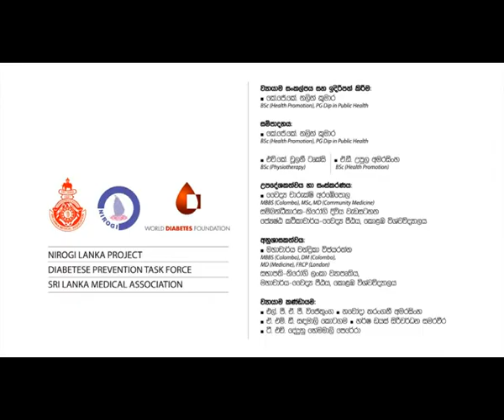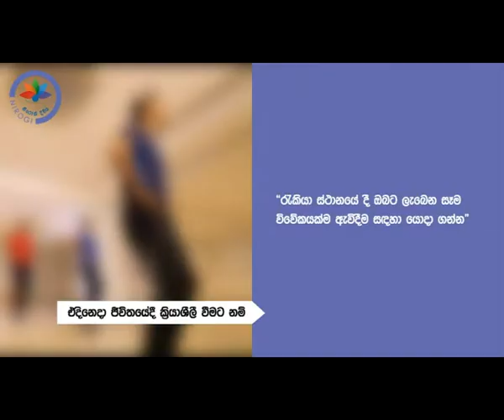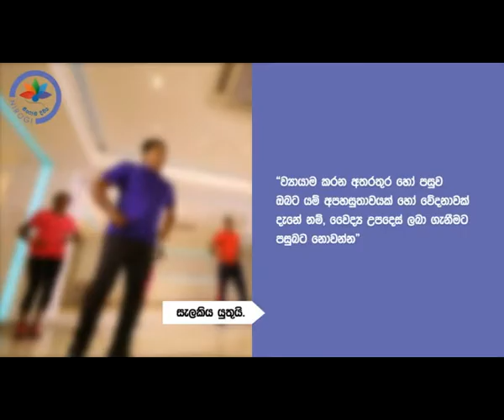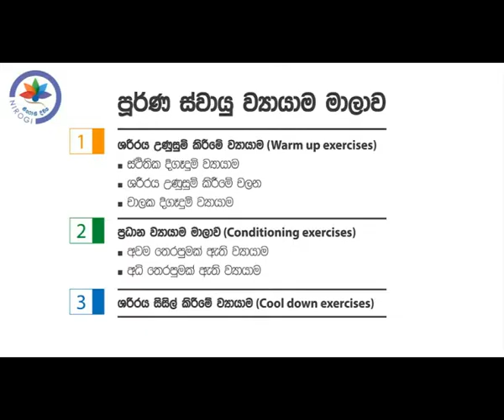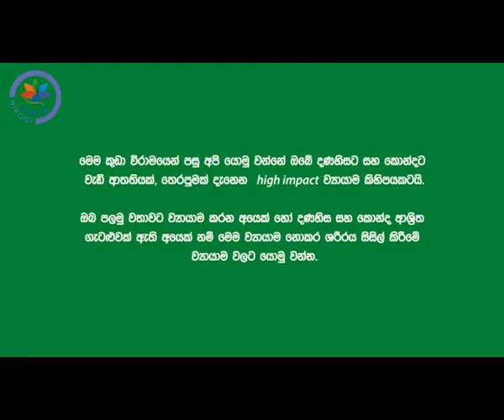Nirogi Lanka (exercise) 1